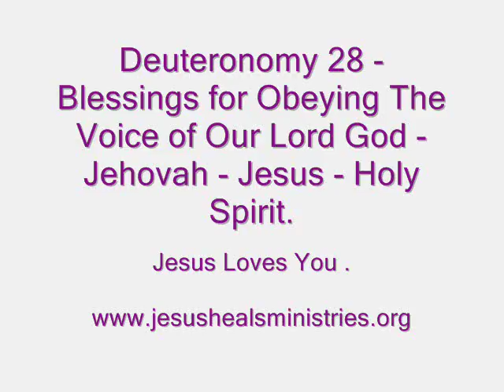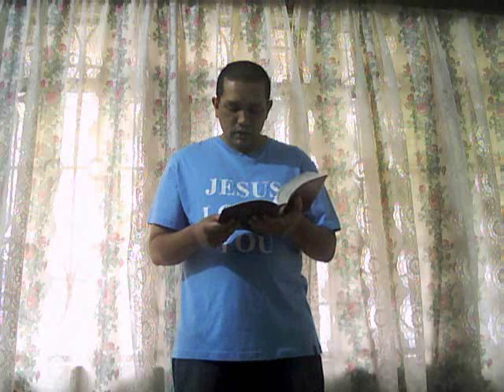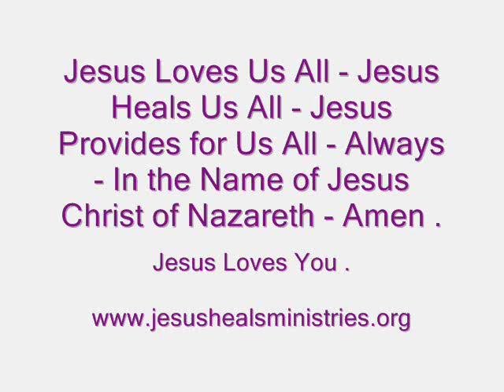Deuteronomy 28 - Blessings for Obeying God's Voice - Jehovah - Jesus - Holy Spirit .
Today's - Word for the Day - is - Obeying God's Voice - ( Jehovah - Jesus - Holy Spirit ) . Today's Holy Bible Verses are -

Deuteronomy 28: 1 to 13 -

1 And it shall come to pass, if thou shalt hearken diligently unto the Voice of the LORD thy God, to Observe and to Do all His commandments which I command thee this day, that the LORD thy God will set thee on High Above All Nations of the Earth:

2 And all these Blessings shall come on thee, and overtake thee, if thou shalt hearken unto the Voice of the LORD thy God.

3 Blessed shalt thou be in the City, and blessed shalt thou be in the Field.

4 Blessed shall be the fruit of thy body, and the fruit of thy ground, and the fruit of thy cattle, the increase of thy kine, and the flocks of thy sheep.

5 Blessed shall be thy basket and thy store.

6 Blessed shalt thou be when thou comest in, and blessed shalt thou be when thou goest out.

7 The LORD shall cause thine enemies that rise up against thee to be smitten before thy face: they shall come out against thee one way, and flee before thee seven ways.

8 The LORD shall command the Blessing upon thee in thy storehouses, and in all that thou settest thine hand unto; and He shall bless thee in the land which the LORD thy God giveth thee.

9 The LORD shall establish thee an holy people unto Himself, as He hath sworn unto thee, if thou shalt keep the commandments of the LORD thy God, and walk in His ways.

10 And all people of the earth shall see that thou art called by the name of the LORD ( Jehovah - Jesus - Holy Spirit ) ; and they shall be afraid of thee.

11 And the LORD shall make thee plenteous in goods, in the fruit of thy body, and in the fruit of thy cattle, and in the fruit of thy ground, in the land which the LORD sware unto Thy Fathers to give thee.

12 The LORD shall open unto thee His Good Treasure, the Heaven to give the Rain unto thy Land in his season, and to Bless all the work of thine hand: and thou shalt Lend unto many nations, and thou shalt not Borrow.

13 And the LORD shall make thee the Head, and not the Tail; and thou shalt be Above only, and thou shalt not be beneath; if that thou hearken unto the commandments of the LORD thy God, which I command thee this day, to Observe and to Do them:

Galatians 3: 13 and 14

13 Christ Jesus hath redeemed us from the curse of the law, being made a curse for us: for it is written, Cursed is every one that hangeth on a tree:

14 That the Blessing of Abraham might come on the Gentiles ( The Indians in India ) in Jesus Christ; that we might receive the Promise of the Holy Spirit through Faith in the Name of Jesus.